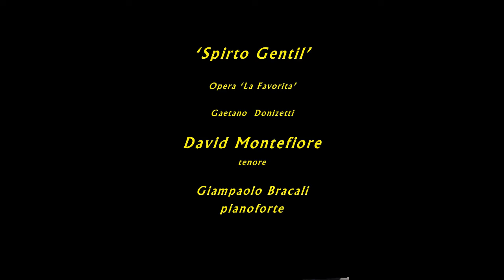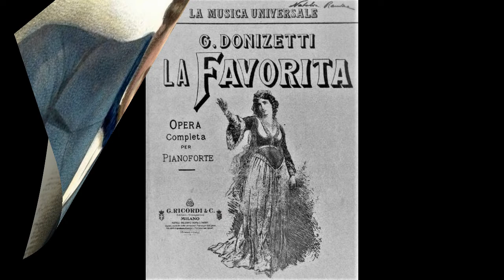'Spirto Gentil' Donizetti - David Montefiore, tenore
'Spirto Gentil'      from the opera by Gaetano Donizetti
 - David Montefiore,  tenore
Maestro Giampaolo Bracali at the pianoforte
[This is a rehearsal for a performance]

Libretto/Lyrics/Text/Testo:

Spirito gentil ne' sogni miei
brillasti un dì ma ti perdei:
fuggi dal cor, mentita speme,
larve d'amor, fuggite insieme.
Donna sleal, a te d'accanto
del genitor scordava il pianto;
la patria, il ciel; e in tanto amore,
d'onta mortal macchiasti il core.

English Libretto or Translation:

Gentle spirit in my dreams
you shone a day, but I lost you:
flee from the heart, lied hope,
larvae of love, flee together.
Steal woman, next to you
of the parent he forgot the cry;
the homeland, the sky; and in so much love,
of mortal stain the core.

About the opera La Favorita

La favorite ('The Favorite', sometimes referred to by its Italian title: 'La favorita') is a grand opera in four acts by Gaetano Donizetti to a French-language libretto by Alphonse Royer and Gustave Vaëz, based on the play Le comte de Comminges by Baculard d'Arnaud. It premiered on 2 December 1840 at the Théâtre de l'Académie Royale de Musique in Paris, France.
Originally, Donizetti had been composing an opera by the name of Le Duc d'Albe as his second work for the Opera in Paris. However, the director, Léon Pillet, objected to an opera without a prominent role for his mistress, mezzo-soprano Rosine Stoltz. Donizetti therefore abandoned Le Duc d'Albe and borrowed heavily from L'ange de Nisida, an unrealized project from 1839, to create La favorite. It was revived in Padua under the title of Leonora di Guzman in 1842, and at La Scala as Elda in 1843. Though Donizetti himself was not involved in these productions, the opera is now more commonly given in Italian rather than French.